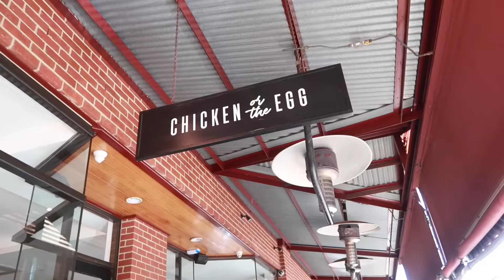OH MY GUCCI! - VLOGMAS #5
Today I went to Cosmetic Surgery for women in Hawthorn East and I got Belkyra injected into my doubly bubbly chin to help me get rid of a long term insecurity... as mentioned at the end of the video I will be doing a in-depth video about this in the new year, so please *if you have any questions that I can answer in those up and coming videos can you please write them down in the comments section*.

Also I feel I must add hahah... Amea isn't my sugar mumma hahahah, I had helped her with a few things and I wouldn't take money so the cheeky lil angel got me a gift to say thank you! I am so appreciative. Check her out... and her insta is @ameamay